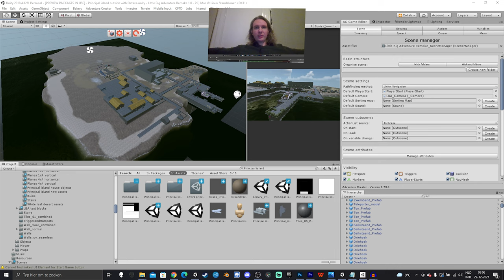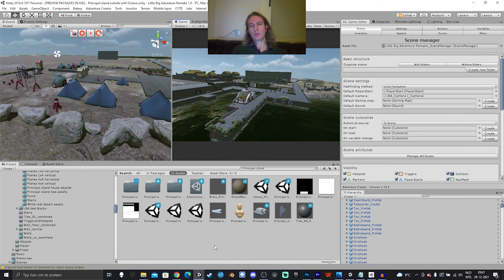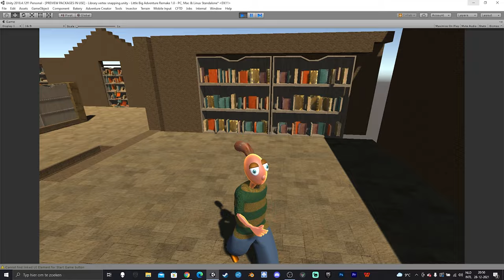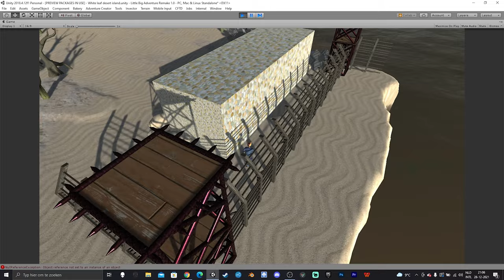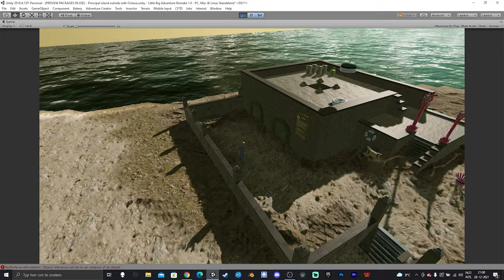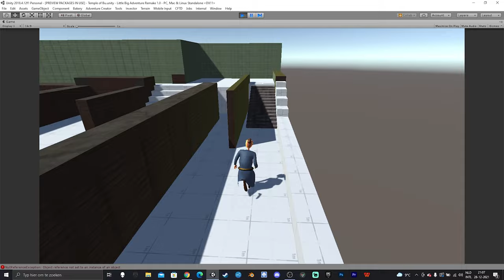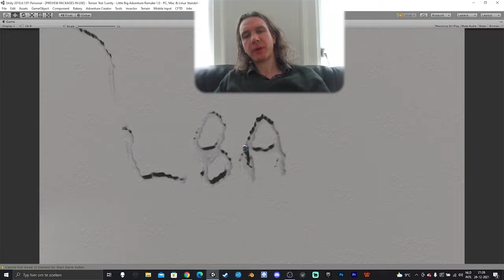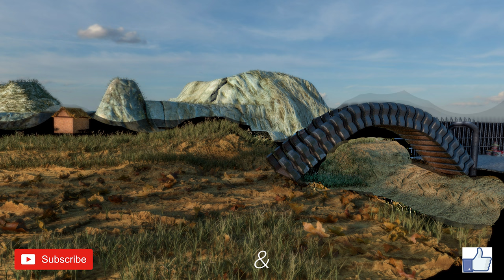Little Big Adventure 1 Remake WIP 6 + Announcement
- Rights of this game go to Didier Chanfray and Frederic Raynal. Music is composed by Phil Vachey -

In this video I will be going over the situation concerning our remake of Little Big Adventure. This video is quite long because of that - but necessary in order to understand our position and our ideas to proceed the work, aswell as the announcement of our new game.

See the following timestamps:

00:00 Talk about LBA Remake and our new game.
16:01 Little Big Adventure WIP 6. - Principal island Library
16:50 White Leaf Desert
17:44 Principal island
18:05 Small village on Principal island
18:21 Military camp on Principal island
18:42 Library outside on Principal island
18:44 Water tower on Principal island
18:42 The ruins on Principal island
19:08 Funfrocks Headquarters (Principal Island)
19:18 The Temple of Bu (White Leaf Desert)
19:42 Hamalayi Mountains
19:58 Talk about our new game "Kalwalki".
21:24 Parts of the movie from Kalwalki.
22:13 Showing some gameplay from Kalwalki (outdated graphics)
23:37 Showing updated graphics
26:25 After talk
27:14 Ending: Music and slightshow of screenshots of "Kalwalki"